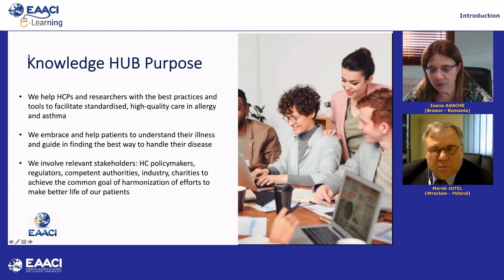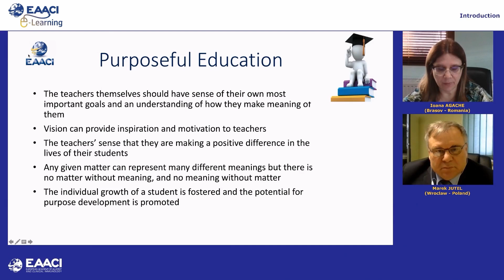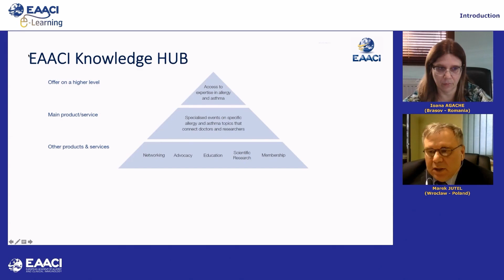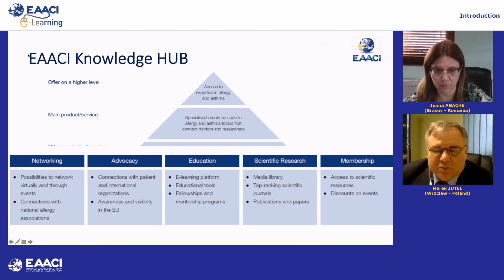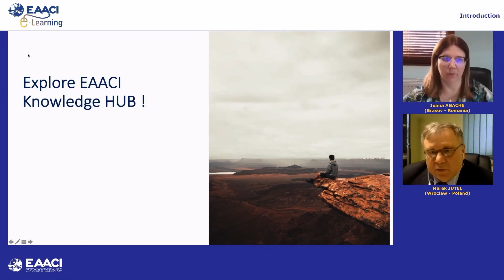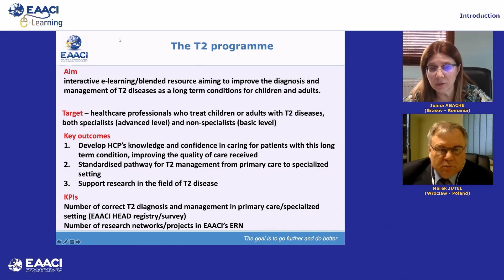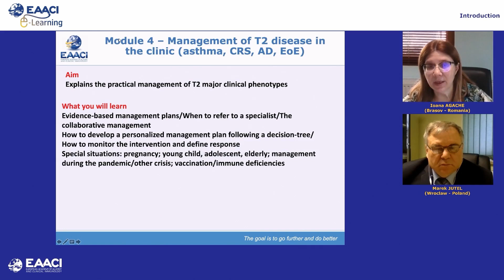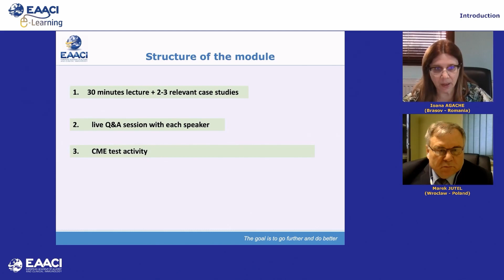Introduction T2 Module - Marek Jutel, EAACI President, Ioana Agache, EAACI Past President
EAACI has developed an in-depth, interactive e-learning resource aimed at improving the diagnosis and management of T2 diseases as long-term conditions for children and adults.

This first educational module focuses on the T2 complex endotype and aims to define and understand the pathogenesis of T2 immune-inflammatory response, its biomarkers and visible properties, adapted to specialized care (specialists in allergy and clinical immunology, pneumology, ENT, dermatology, paediatrics).

Join the first module where 7 top level experts deliver outstanding lectures on different aspects of T2 Diseases including clinical case studies, instrumental to better understand the disease and implement their teachings within your clinical practice.

We invite you to explore the module and its informative and exciting talks - more features and interactivities can be added on to it after your initial purchase!

Ioana Agache and Marek Jutel, project coordinators